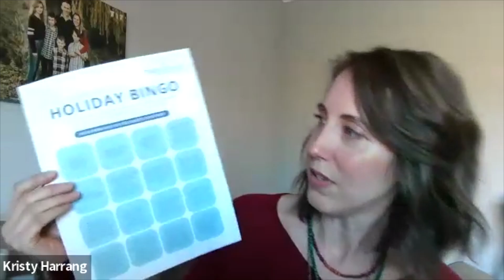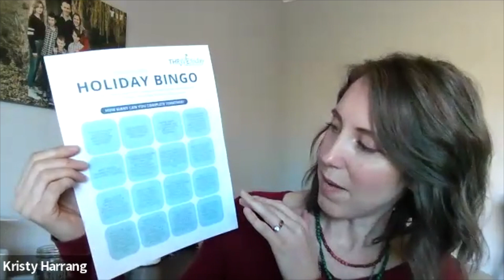How The Relational Skills Address My Biggest Problems | Building Connection During the Holidays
In this segment of ‘How The Relational Skills Address My Biggest Problems’, Chris Coursey discusses how to strengthen your relational connections during the holidays. This time of year is supposed to be all about being with loved ones and relational connection, but for many of us it brings a mixed bag of joy and pain. The busyness of the season, relational struggles, and even feelings of loss can make building connections feel challenging, if not outright impossible. Join us for this brief time as Chris shares tips for how you can build connections with the people in your life in the midst of obstacles you might be facing.

As a bonus, we put together a printable Holiday Connection Bingo PDF which offers several ideas for building connections when you are short on time or are away from loved ones - choose the page that works best for you this year.